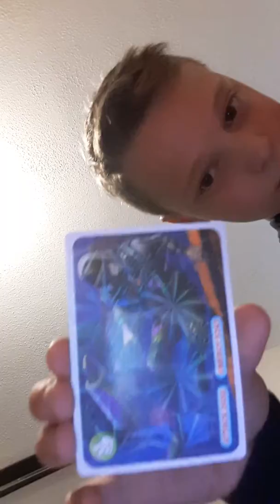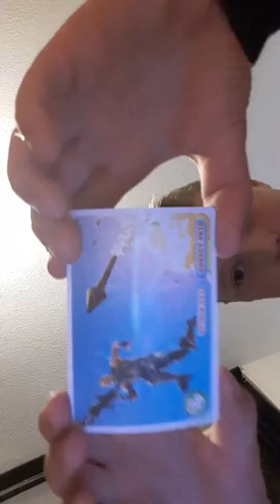Fortnite battle royale